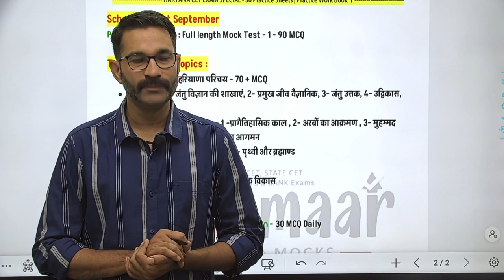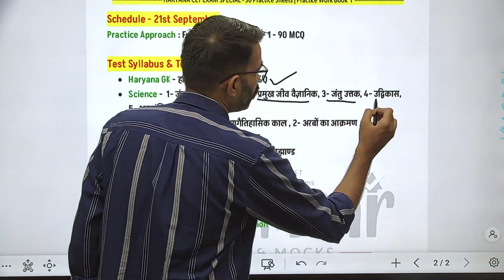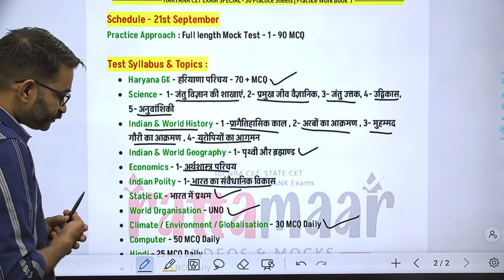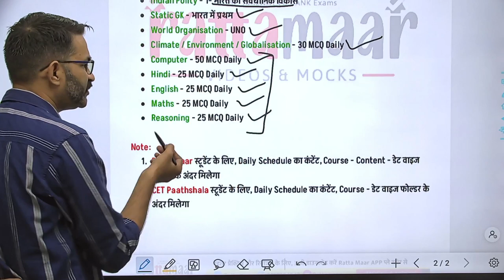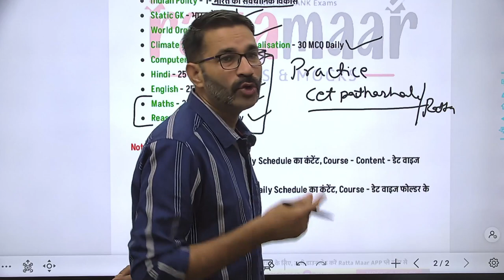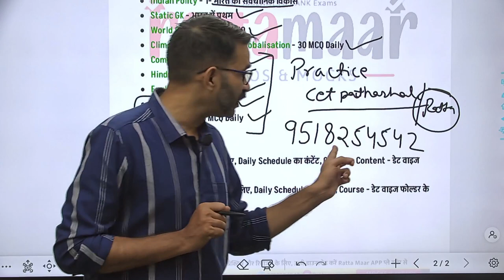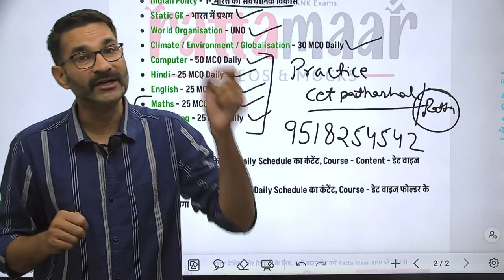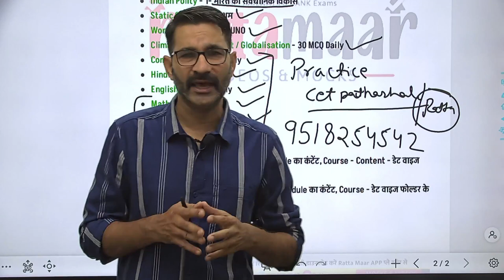HARYANA CET EXAM की MERIT में आना है तो आज इतना पढ़ना पड़ेगा | CET Paathshala | Ratta Maar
CET Paathsshala
I am Back | SELECTION लेना है - डंके की चोट पर | Ratta Maar | Haryana CET Exam
Haryana CET Exam | Haryana CET Practice Set  | HSSC CET Test Series | Ratta Maar
HSSC CET को CRACK करें आसानी से | Ratta Maar

Welcome to Ratta Maar App - The most trusted National CET & HSSC CET exam preparation app for competitive exams. Here at Ratta Maar App Daily you can learn more than 1000 Questions per day.
The #1 Most Trusted and fully User-friendly Online Test exam preparation app for competitive exams. Ratta Maar offer a flawless online Test experience for all major Competitive exams for FREE.

Want to UP your TEST preparation ? Download Ratta Maar App to Start your Exam Preparation Now. Toppers prefer Ratta Maar for Exam Preparation. You will get Subject wise test which will be helpful for following exams:
1. Bank Exam Preparation: IBPS PO, SBI PO, RBI Assistant, SBI Clerk, IBPS Clerk & other Bank Exams
2. SSC Exam Preparation: SSC CGL MTS CPO CHSL GD Constable
3. Railway Exam : RRB NTPC, ALP, RRC Group D & other RRB Exams
4. HSSC CET EXAM : for Haryana State exams
5. NRA CET Exam - Common Eligibility Test for IBPS, SSC & Railway Recruitments
6. Features Of Ratta Maar App : -
7. Get Detailed Explanation On the Solutions of each Exam
8. Free & Paid Content Both Available
9. All HSSC CET Test Series Are Truly Free Of Cost
10. All Test are based on the latest pattern

Why Choose Ratta Maar -

Bilingual Haryana CET / Rajasthan CET Practice Test : To enable students with the preparations in their preferred language by Google Translate Tool above every Online Test.
Haryana CET / Rajasthan CET Subject Wise Tests- You will get here Thousands of questions in Subject wise Tests.
Haryana CET / Rajasthan CET Exam Wise Tests- You will get here Thousands of questions in Exam wise Tests.
Install the Ratta Maar app today & get the latest exam-related updates. Our Online Tests | Mock Tests | Test Series | Quiz is designed to build your confidence.
Ratta Maar App offers a flawless Detailed National CET & HSSC Test Series for all major Haryana government exams. We’ve introduced Free Practice Set, free mock tests and personalized Detailed Answer Sheet with Extra Facts. Install the Ratta Maar App today & get the latest HSSC exam-related PDF. It is designed to build your confidence and Make your National CET & HSSC Exam Practice easy.

Ratta Maar - HSSC CET Test Series
Ratta Maar - HSSC CET Practice Sets
Ratta Maar - HSSC CET Mocks